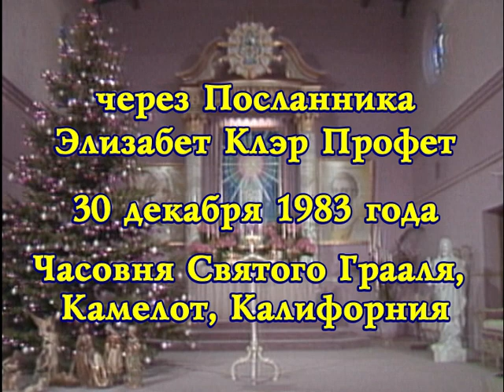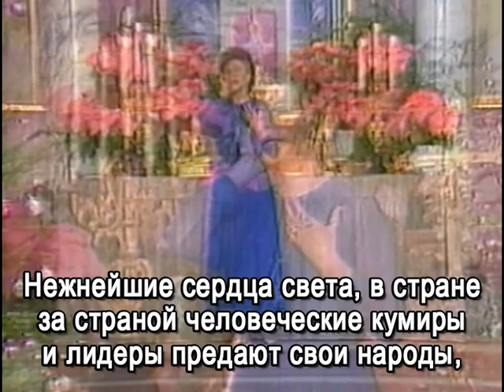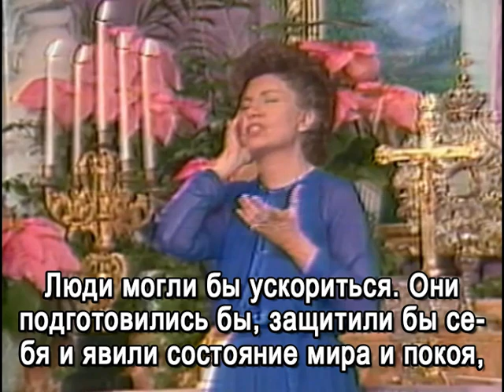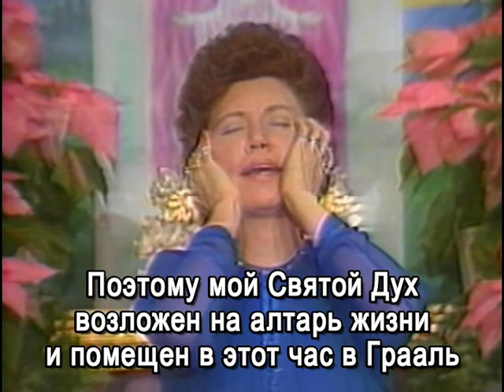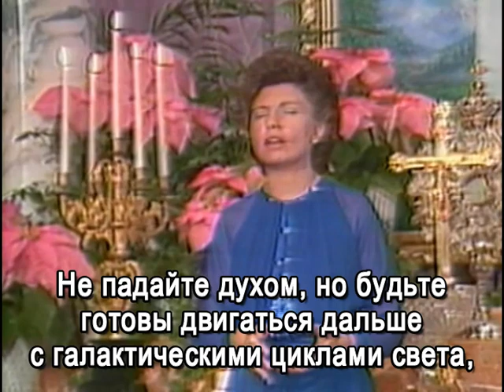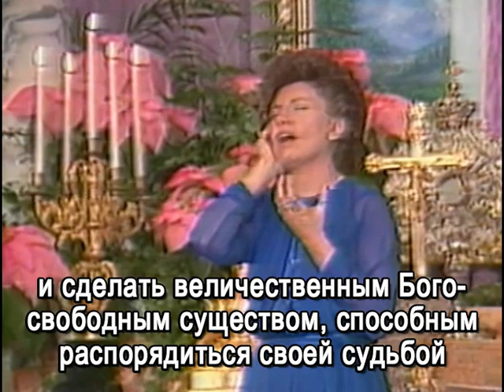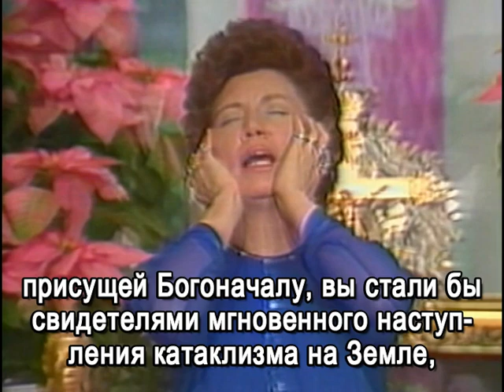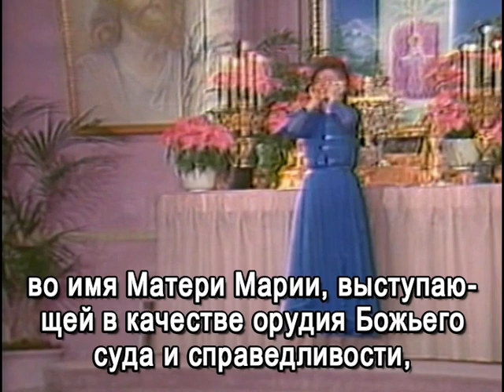Maha Chohan «The Test of Love» (12-30-83) / Маха Чохан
Dictation by the Maha Chohan «The Test of Love» was delivered by the Messenger of the Great White Brotherhood Elizabeth Clare Prophet on December 30, 1983, during the “Class of the Solar Ring,” held at the Chapel of the Holy Grail, Camelot, California.  (Published in KOF Lesson No. 32).

Диктовка Маха Чохана «Испытание Любви» была дана через Посланника Великого Белого Братства Элизабет Клэр Профет 30 декабря 1983 года, во время «Класса Солнечного Кольца», проходившего в Часовне Святого Грааля, Камелоте, Калифорния. (Диктовка опубликована также в 32-м уроке Братства Хранителей Пламени).

Content
00:00  Meditation music (Song 174 “The Holy Spirit Streameth”) / Музыка для медитации
2:16  Dictation by the Maha Chohan / Диктовка Маха Чохана